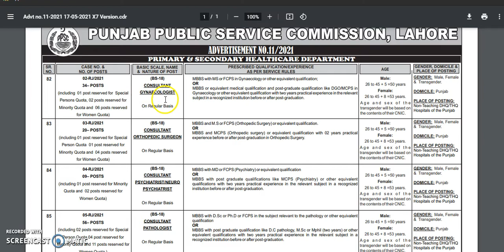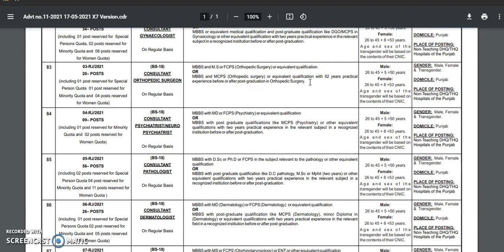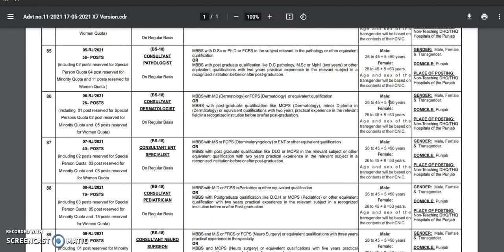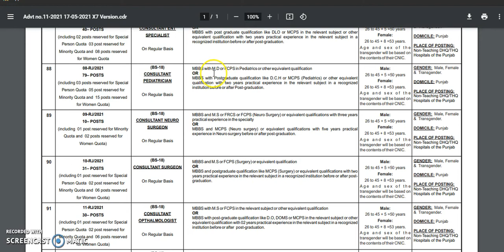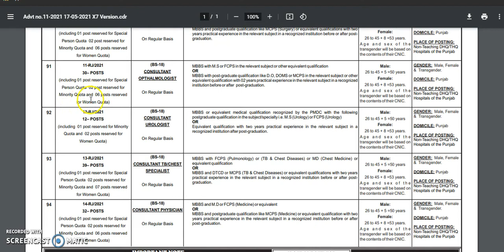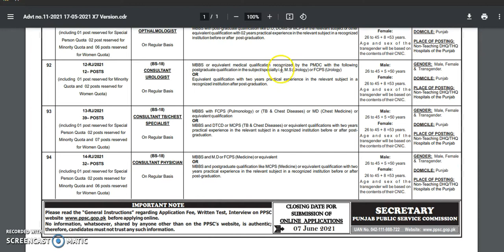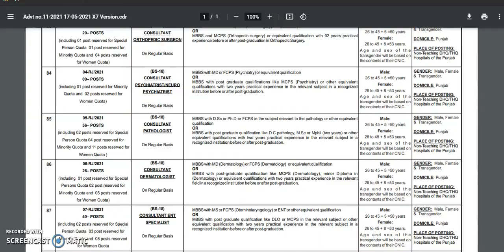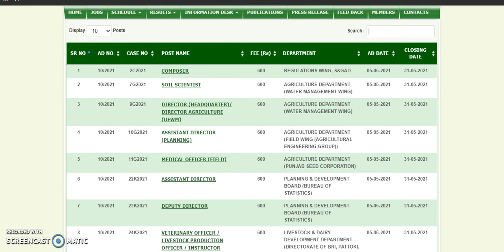Medical Consultant Jobs in Primary and Secondary Healthcare Department Punjab May 2021 PPSC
Positions:
=== 418 Consultants (BPS-18) ===
34 Gynecologists
20 Orthopedic Surgeons
09 Psychiatrists / Neuro Psychiatrists
56 Pathologists
26 Dermatologists
40 ENT Specialists
79 Pediatricians
10 Neuro Surgeons
31 Surgeons
30 Ophthalmologists
12 Urologists
39 TB / Chest Specialists
32 Physicians
City / Location: